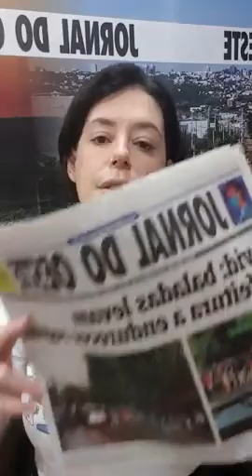Tem de Tudo com informações desta terça-feira, 23 de fevereiro